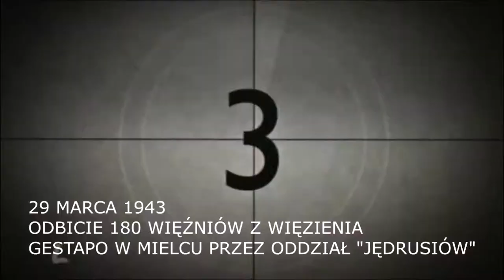Patria Nostra 7 -- Odbicie 180 Więźniów Gestapo